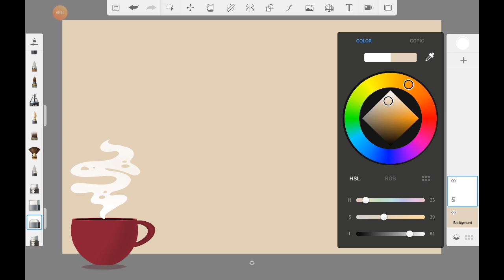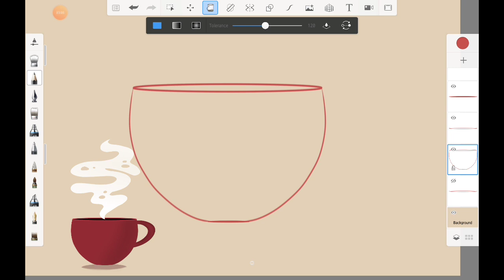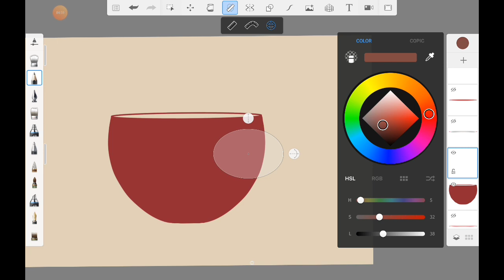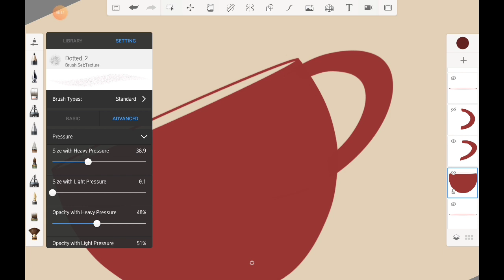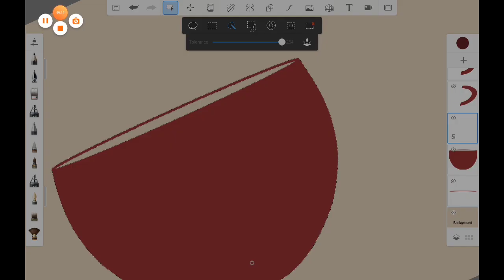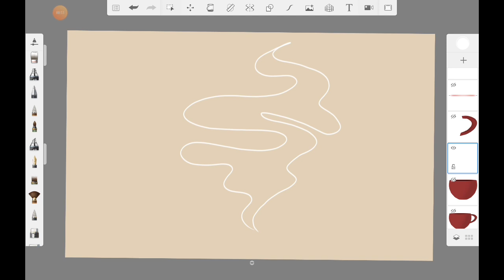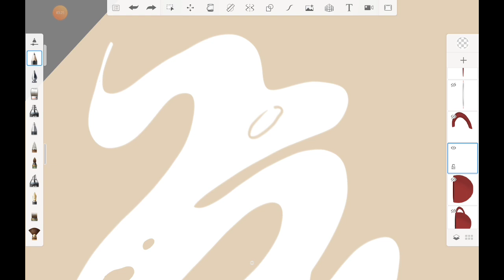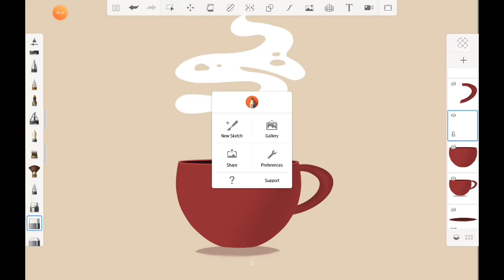drawing coffee cup on you tab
if you like. i have 1 more tutorial on 2nd my channel @dadunkstudio
you can see video how to draw coffee cup with autodesk sketchbook pro

my channel 02 @daDunk studio